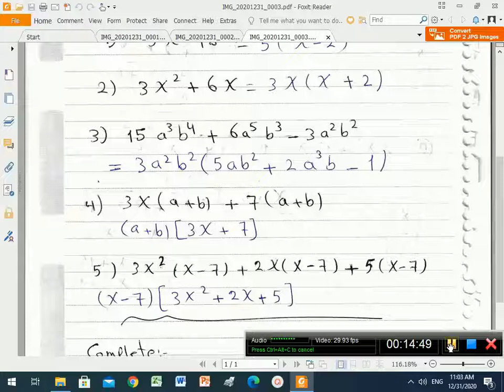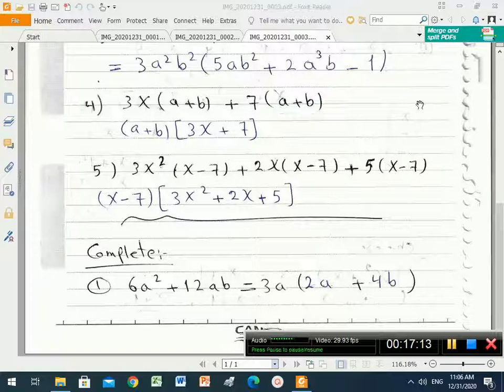Mr Mohamed Ragab Algebra first Prep